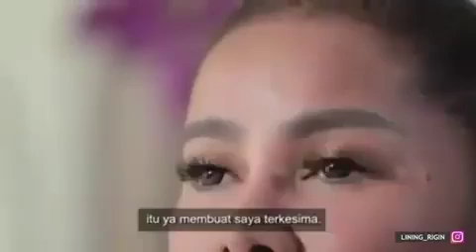Respon Olla Ramlan terhadap Pilpres 2019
Olla Ramlan : "Dulu, saya tidak memilih pak Jokowi, Tapi sekarang saya Terkesima"
📚 Daripada mundur ke masa lalu, lebih baik Jokowi untuk Indonesia Maju💯